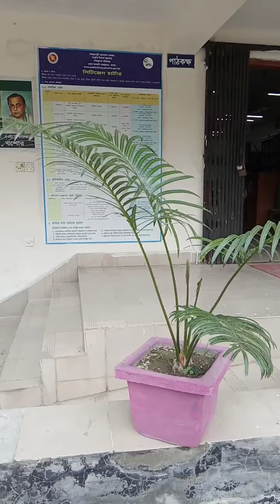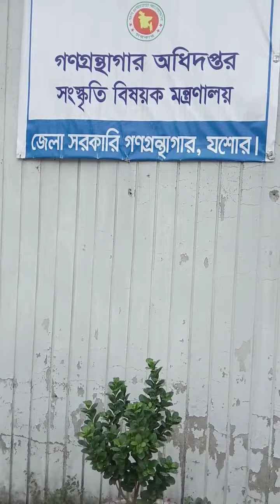টবের গাছ সৌন্দর্য বর্ধন করে পাবলিক লাইব্রেরি যশোরে